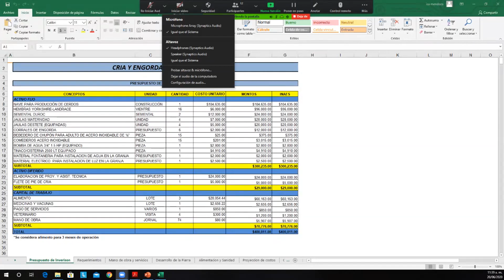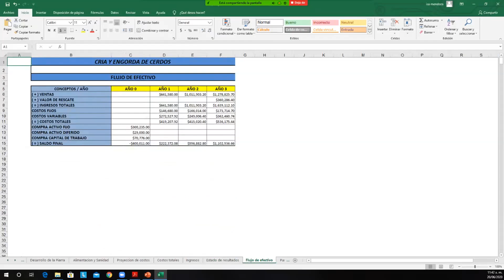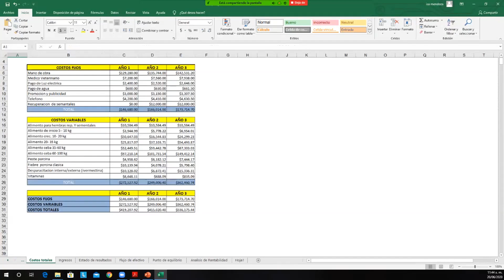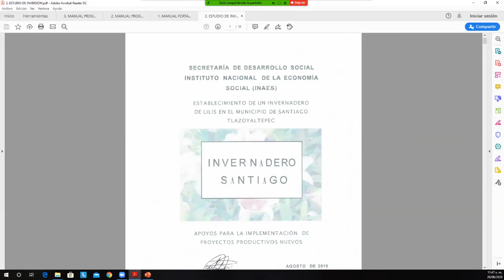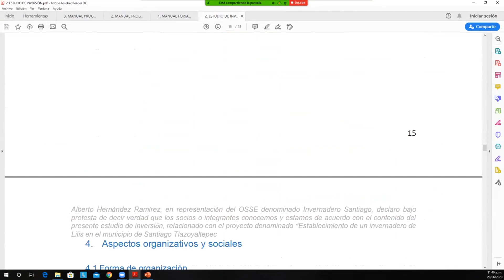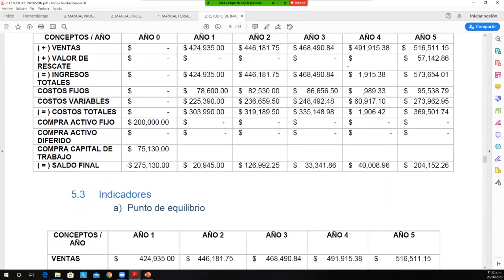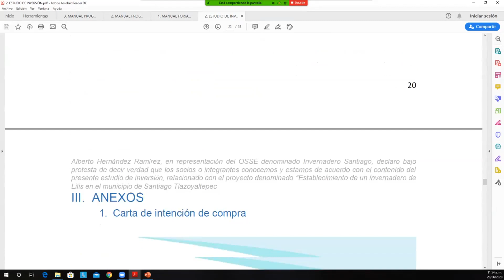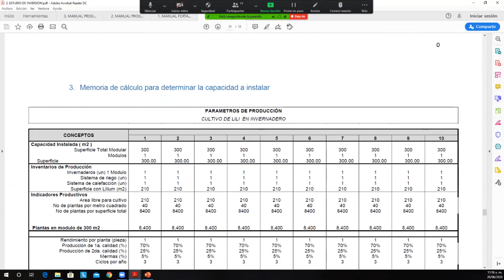FONDOS FEDERALES S2 C12